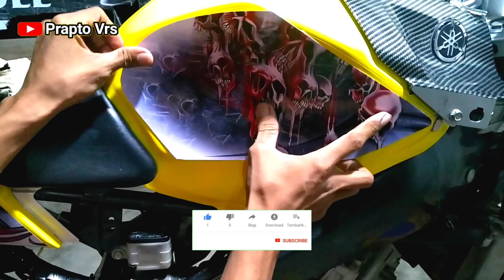Cara mudah pasang striping vixion 2013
Cara pasang striping atau sticker yamaha vixion 2013.
Untuk yang masih pemula atau yng masih blajar bisa gunakan cara ini ya.. cara pasang striping atau sticker yamaha vixion 2013